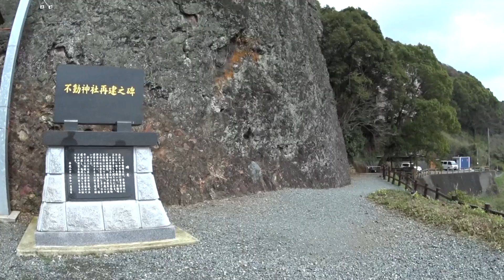CBX125で行く不動岩 桜が咲いてました👣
CBXの週一ノルマで出かけたら、何とご近所の山桜が満開です。早速、不動岩まで出かけてきました。